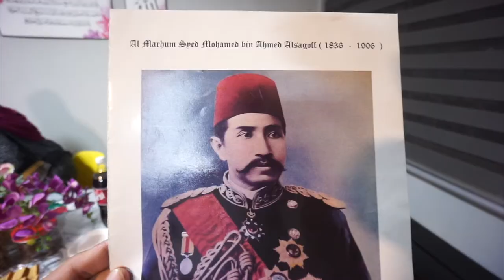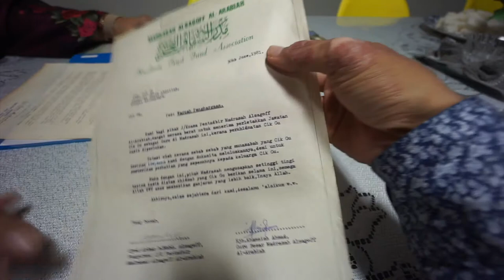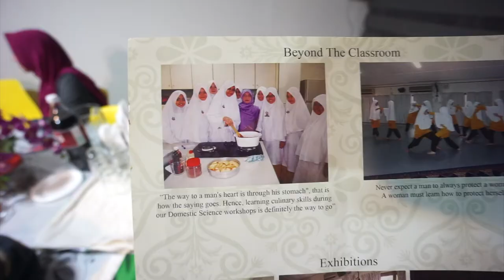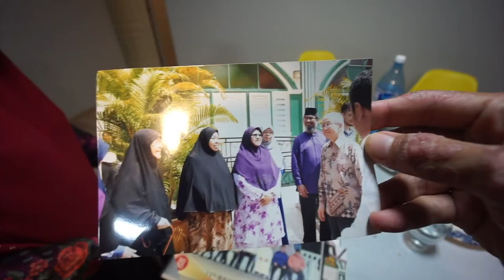Jasa Ustazah Kamaliah kepada Madrasah Alsagoff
Walaupun sudah berpuluh tahun bekas pelajar dan guru Madrasah Alsagoff, Ustazah Kamaliah meninggalkan tempat yang tercinta.
Namun beliau masih aktif dalam mengumpulkan dana bagi pembangunan pendidikan Madrasah sehingga kini.